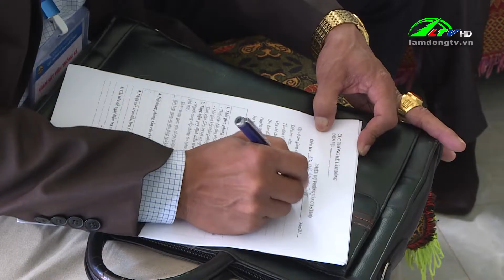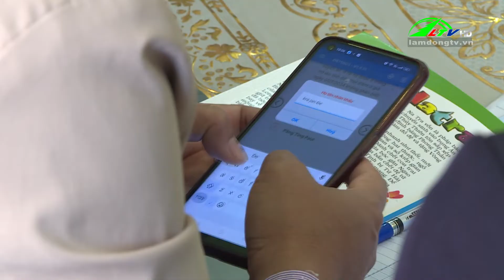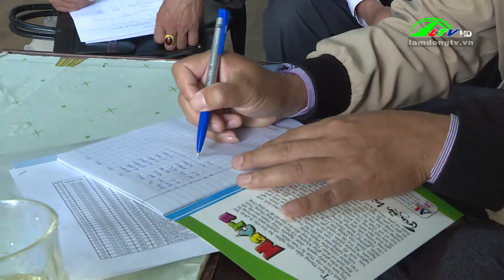Điều tra thu thập thông tin kinh tế - xã hội 53 dân tộc thiểu số | Lâm Đồng TV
Điều tra thu thập thông tin kinh tế - xã hội 53 dân tộc thiểu số